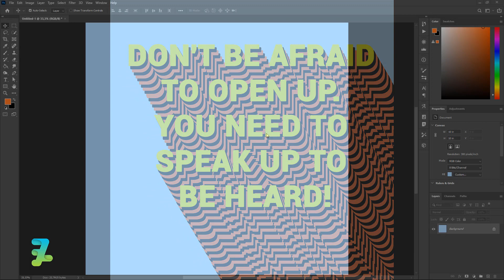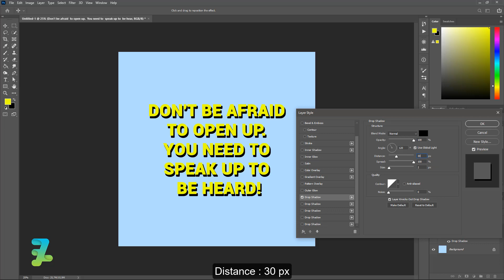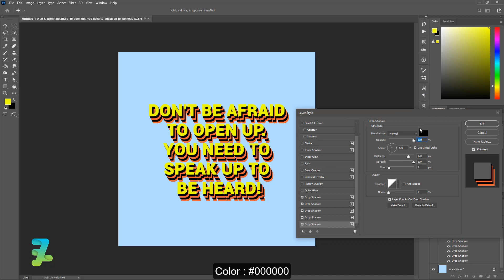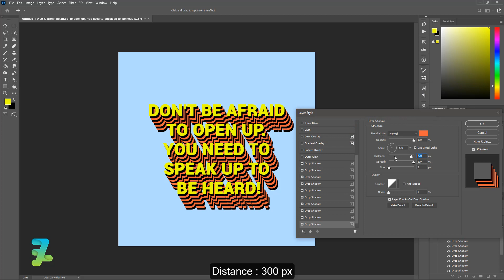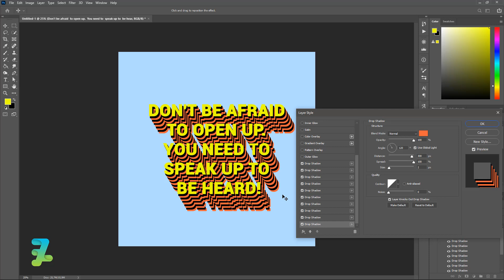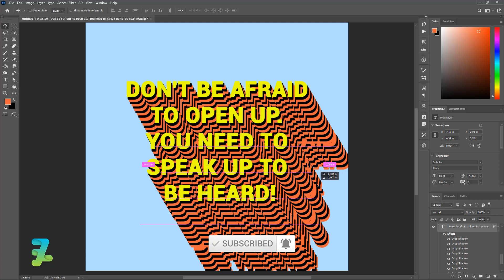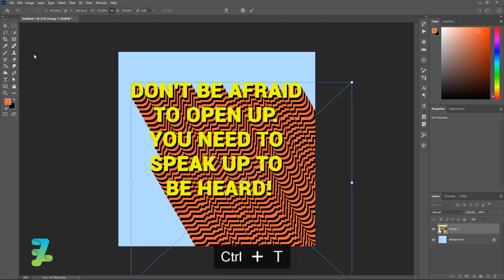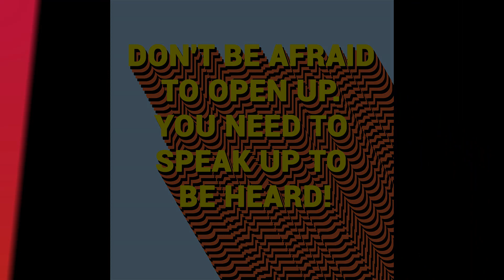How to Create Retro Typography Cover Art - Tutorial photoshop CC 2020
Stock Credit

Download

Social Media

Audio Credit

Song :
Cutting It Close